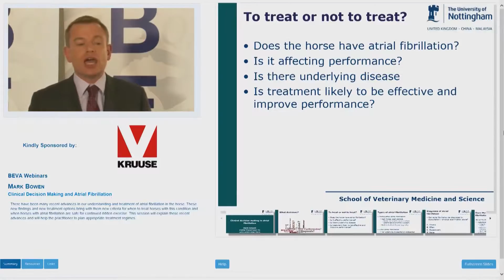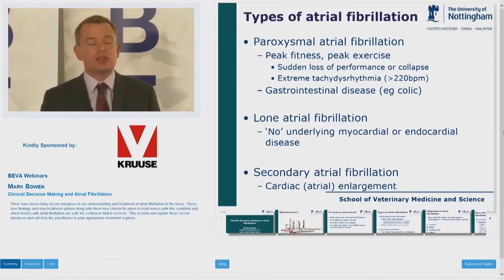eBEVA Webinar: Mark Bowen - Clinical Decision Making and Atrial Fibrillation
A short snippet from Mark Bowen's full webinar gives a taster of eBEVA's webinars.
There have been many recent advances in our understanding and treatment of atrial fibrillation in the horse. These new findings and new treatment options bring with them new criteria for when to treat horses with this condition and when horses with atrial fibrillation are safe for continued ridden exercise.
to watch the complete, CPD accredited version; free to BEVA members.